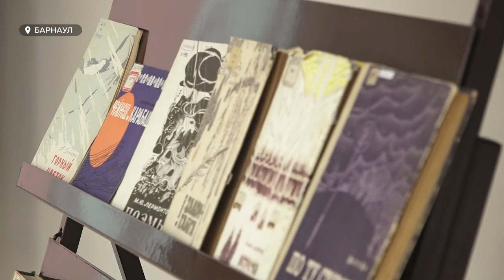В регионе начался традиционный фестиваль «Издано на Алтае»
Большие произведения начинаются с небольших аудиторий. Например, конкурсных. В регионе начался традиционный фестиваль «Издано на Алтае». Открытие прошло в главной книжной обители края – библиотеке имени Шишкова